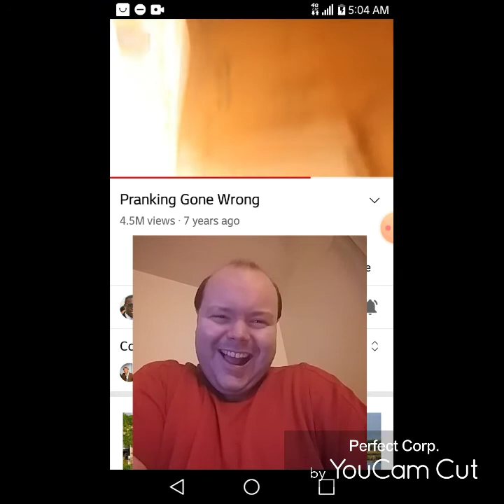Reaction to Pranking Gone Wrong